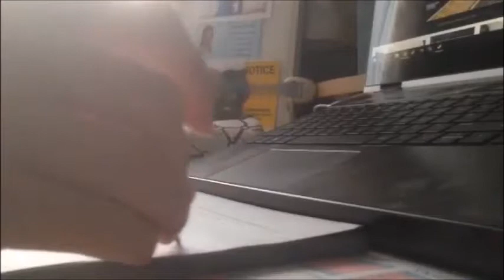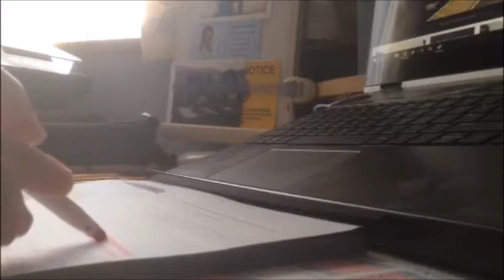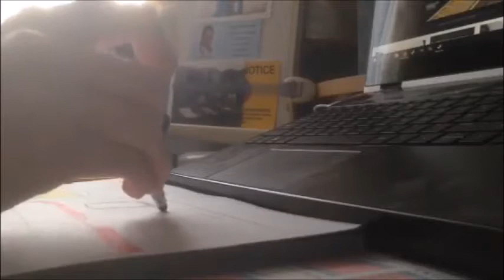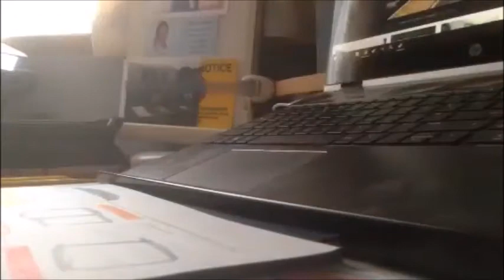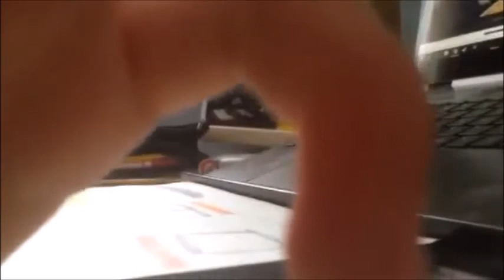class 321 greater anglia renatus vossloh españa remotored and refurbished drawing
movie maker version